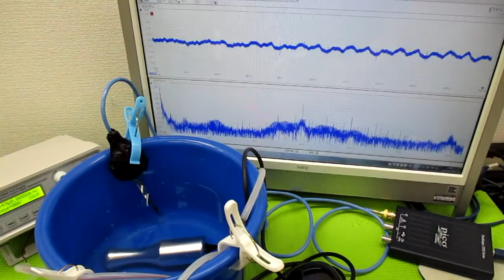超音波の音圧測定解析システム